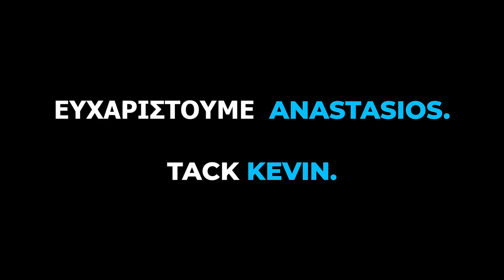Thank You Faded & Zpikee